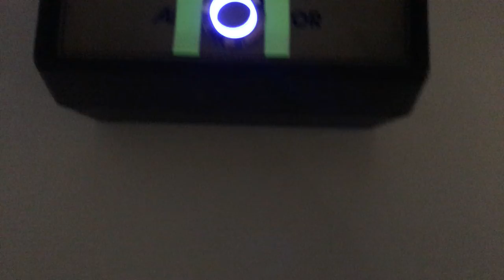The Dial Tone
A fully class compliant USB MIDI controller...
built out of a 1980s Automatic Pager